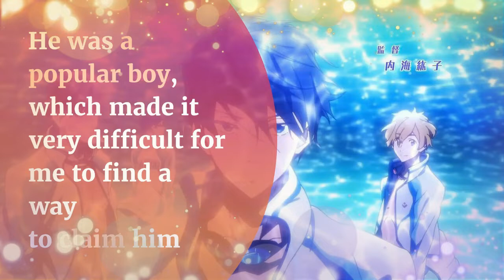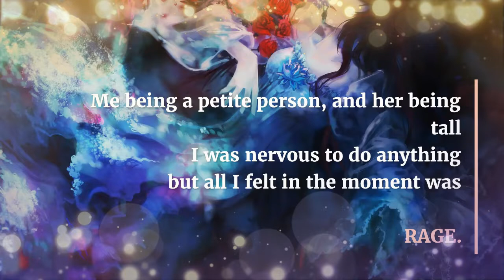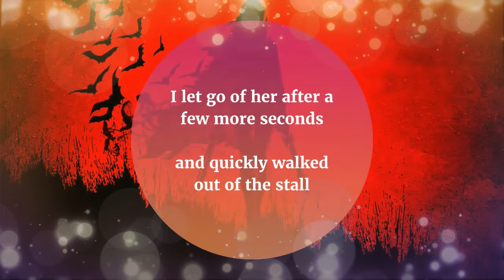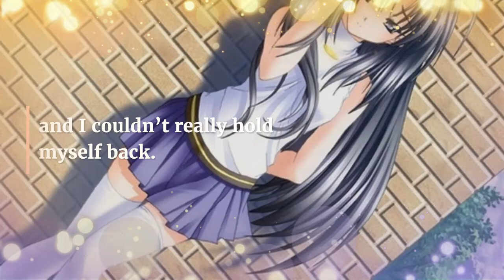ASMR Yandere Girlfriend 🎀 {Story From a While Ago- Reddit Stories} 🎀 [SFW/+18]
🎀Yandere girl gets obsessed but her senpai has another girl...

Yandere Girlfriend 🎀 {Story From a While Ago- Reddit Stories} 🎀 [SFW/+18]《ASMR》

Would you wear this uniform ?
Sexy?

►Video made on Asus PREDATOR

₿ : 1NdidKT2q61cbXp3gQUs7xRDunbTSRkQsR